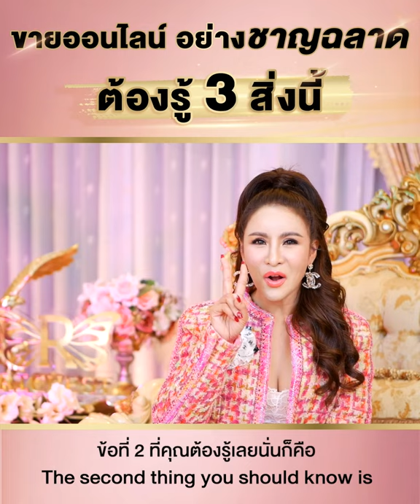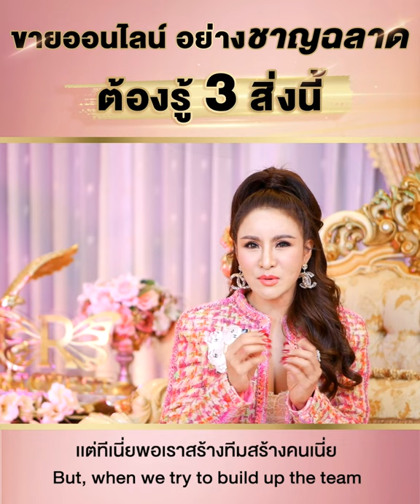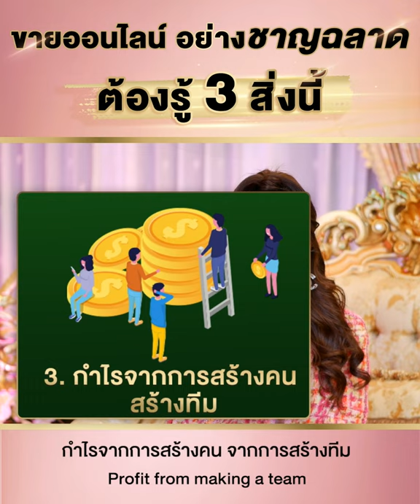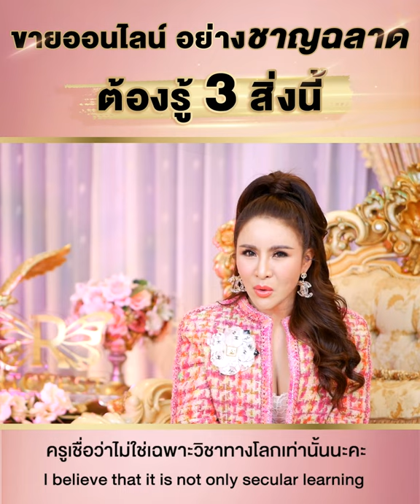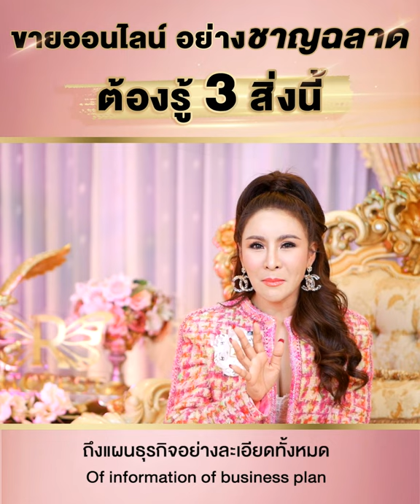ขายออนไลน์อย่างชาญฉลาด ต้องรู้ 3 สิ่งนี้! | ครูรุ้ง พิมพ์ภัทรา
ขายออนไลน์อย่างชาญฉลาด ต้องรู้ 3 สิ่งนี้!